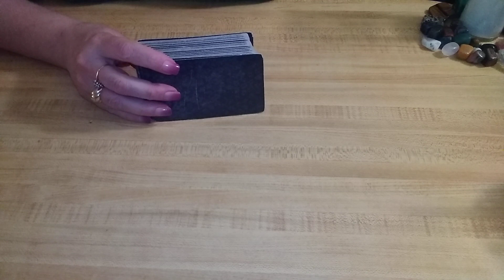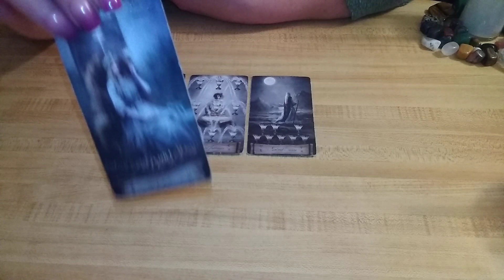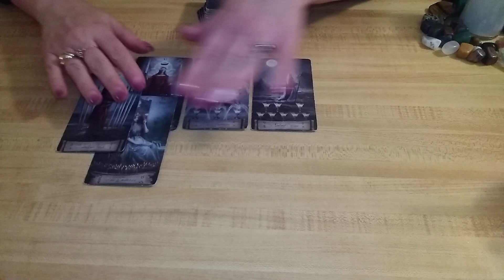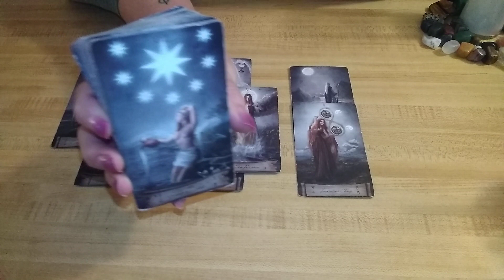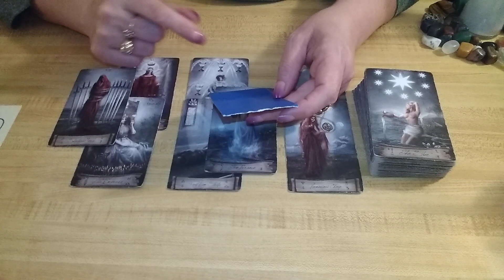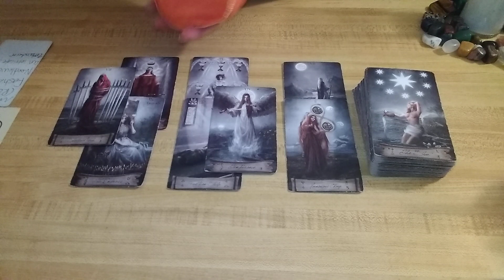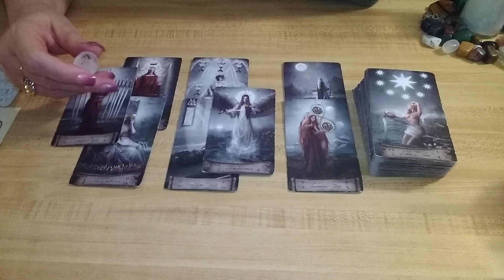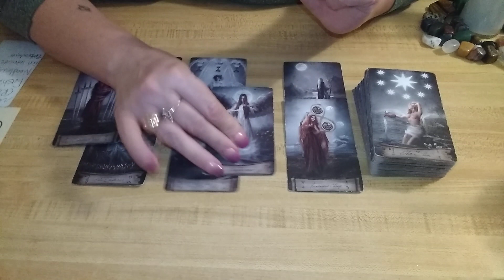THE TRUTH ABOUT THESE WICKED BEASTS- GO AWAY NOW!!! Tarot Reading- April 17, 2021 ♈♉♊♋♌♍♎♏♐♑♒♓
Just sharing a couple of songs that I wrote MANY YEARS AGO, when I was in the church, and I ran across it and thought I'd share it with you all, maybe it will lift your spirit up in your time of need.  All the vocals are mine that you hear.  It's not professionally recorded, and it might not be your style of music 🎵🎶, but I'm sharing it with those who may appreciate it for uplifting purposes.  I wrote this song when I faced a Storm in my life.  Hope you enjoy it. Shannon 💕

APRIL 17th DAILY TAROT READINGS-